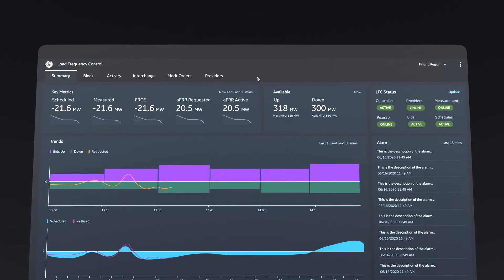Explore Intuitive, Predictive Digital Energy Software from GE Digital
Grid operations are growing in complexity. Grid operators and power grid system operators need a simple and intuitive user interface. We are working in partnership with our global utility customers on UI innovation to solve operational complexity, reduce grid operator stress, and raise the bar for the experience of today’s grid operator. Watch the video to learn about the benefits of dynamic and personalized workflows and predictive capabilities when working with digital energy.